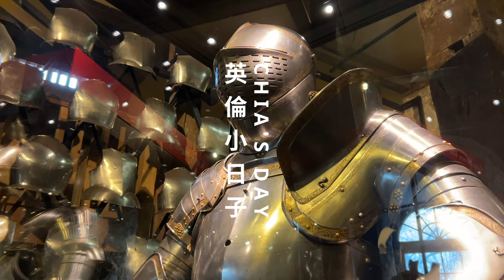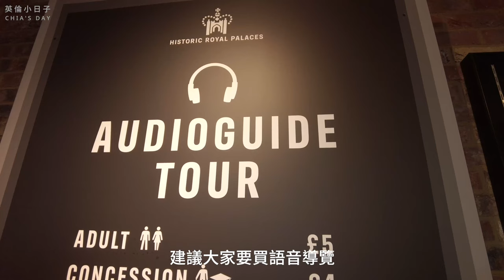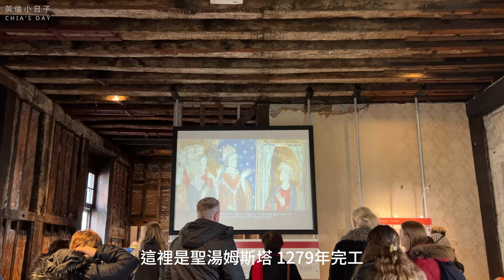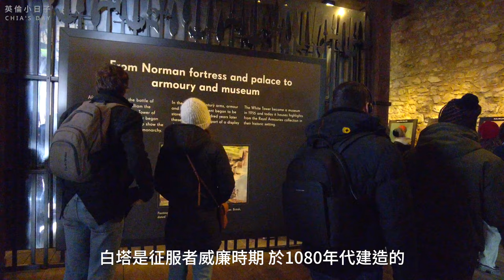The Tower of London VLOG 🇬🇧 ⎮historic castle⎮the UK's oldest museum & largest armoury⎮Chia's Day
Please turn CC on for English subtitle :)

Hi everyone!
Have you been to the Tower of London?
If you are interested in England's history and about medieval weapons and armours it's a really fascinating place to visit!

¶ Camera
iPhone 14